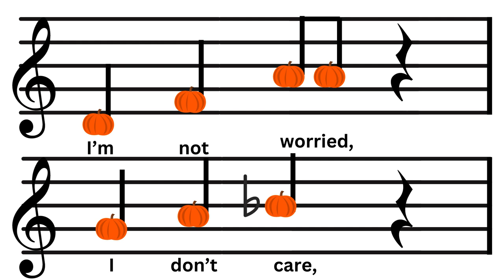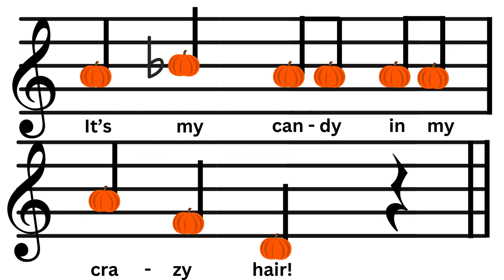Jack O'Lanterns Everywhere! Recorder Song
Jack O'Lanterns Everywhere! for baroque recorders. Made with Clipchamp. Recommended for end-of-schoolyear, more advanced, recorder students.

Notes used: B-flat (highest note), A, G, F, E, D (lowest note)

0:04 - Fingering Chart
0:08 - Practice round with fingering chart
0:39 - Fingering Chart, second time
0:44 - Test round without fingering chart

Developed by SVSU undergraduate music students Audrey Bearden and Andrea Heaton for their elementary methods class.

Tools used to make our video:
Canva, Microsoft PowerPoint, flat.io, and our own soprano baroque recorders!